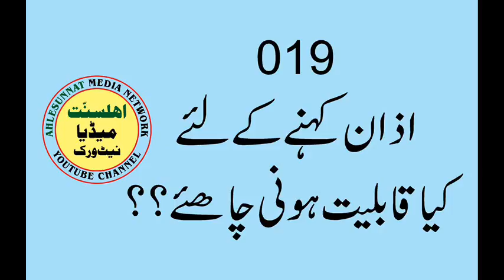Azan Denay K Liye Kya Qabliyat Honi Chahiye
019 Azan Denay Walay ki Qabliyat

Voice: Allama Syed Shah Turab ul Haq Qadri